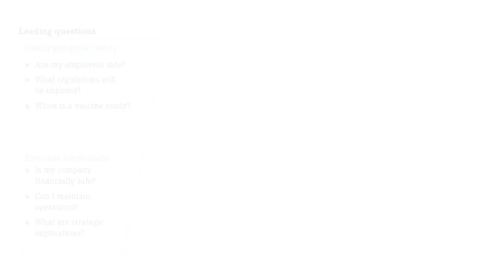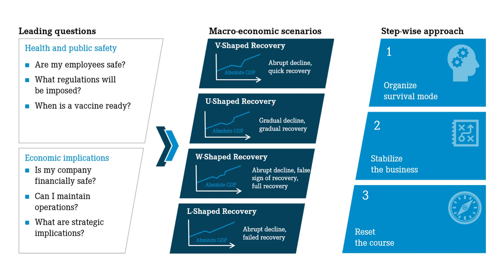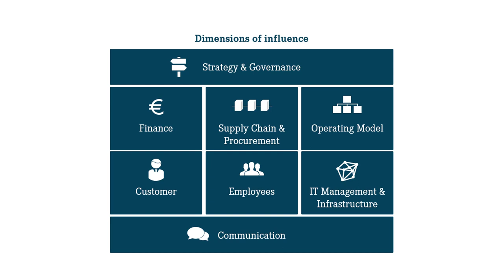How can chemical companies return to standard business?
Partner and industry expert Axel Borcherding discusses the impact of the pandemic on the global chemical industry, how business leaders could prepare for getting back to a new kind of normal and consequences the industry might be facing as lasting impact.